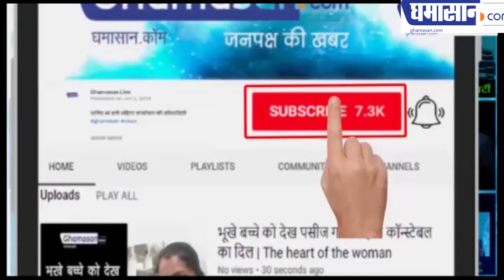इन पुलिस वालों की बॉडी देख छूट जाते हैं मुजरिम के पसीने | Bodybuilder Police Officer India |Ghamasan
भारत के 4 बाहुबली पुलिस ऑफिसर
मध्यप्रदेश के है दो ऑफिसर
रोज बहाते हैं जिम में पसीना